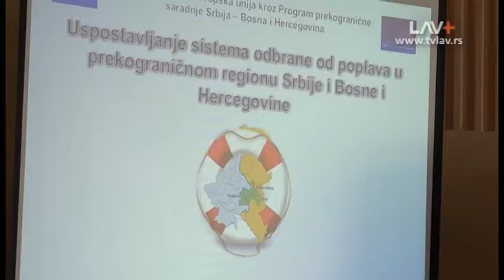Užice: Uspostavljanje sistema odbrane od poplava u prekograničnom području